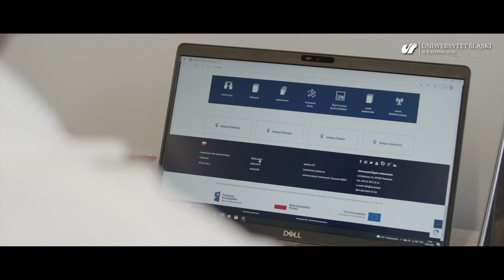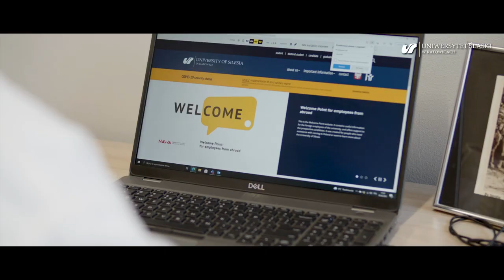Come2US – Welcome to the University of Silesia! (PL)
The film has been created as a part of the project: Come2US - professionalization and centralization of support of the foreign employees of the University of Silesia in Katowice.

The project financed by the Polish National Agency of Academic Exchange (NAWA) as a part of Welcome to Poland programme.